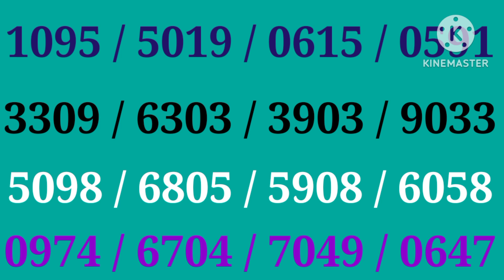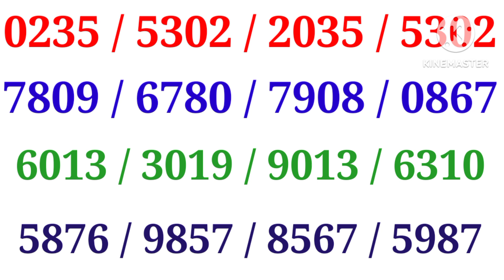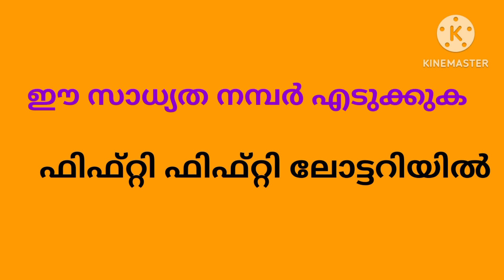FIFTY FIFTY LOTTERY PREDICTION